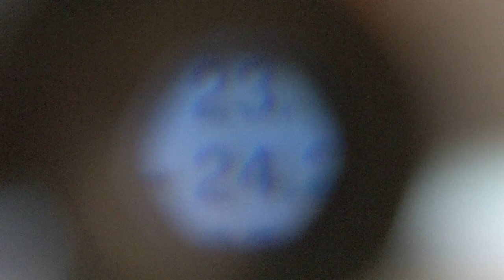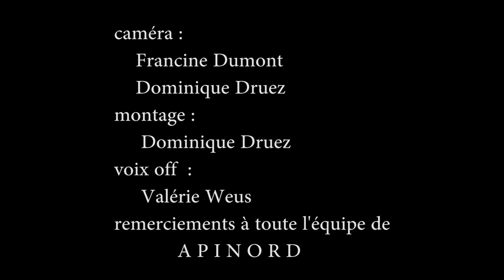Bzzzz...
Un film réalisé en 2016 par Dominique Druez d'OdH.
Avec l'aide de Apinord, on découvre le travail de l"apiculteur.